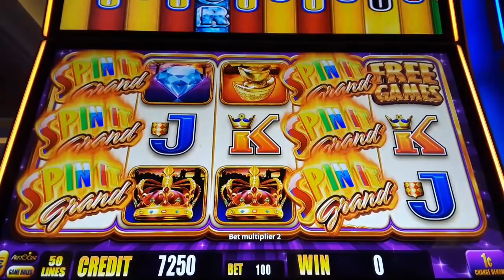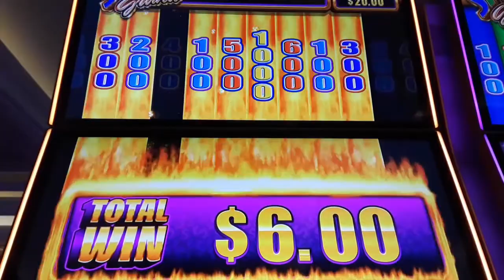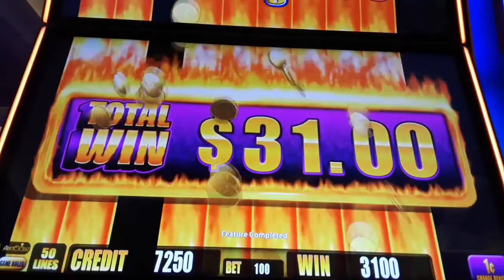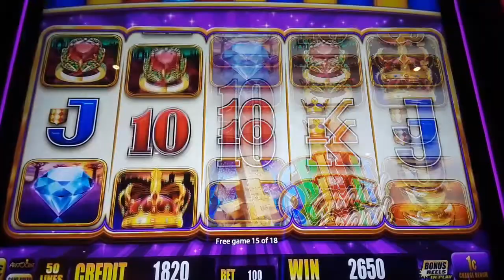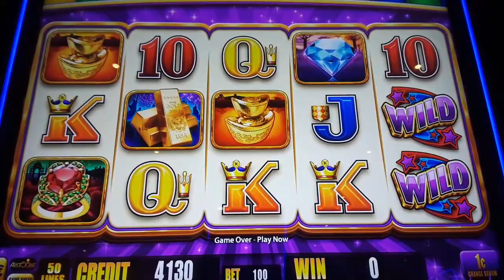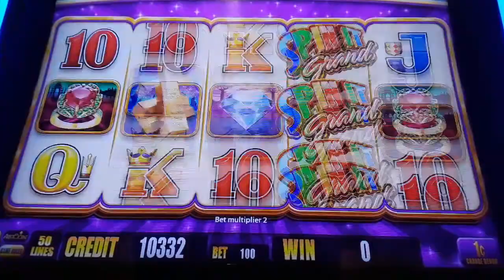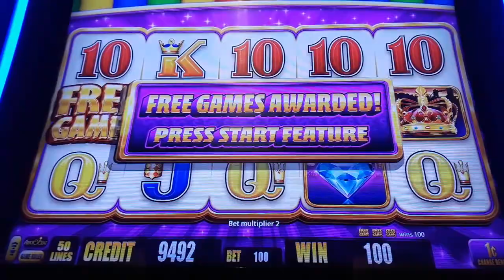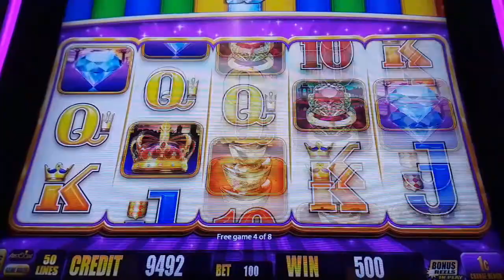Nice Run On SPIN IT GRAND Slot Machine - Ms.Kitty Slot Channel